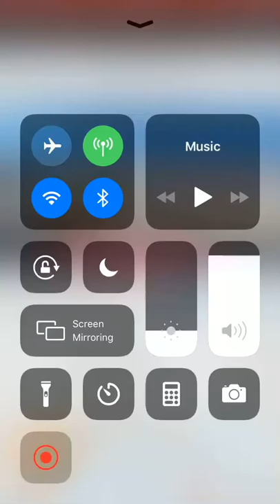BREAKING NEWS: Kyle Larson Almost Gets Stage 2 Win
Kyle Larson's crew chief had to make an aggressive call to put his driver in the lead in order to get stage points in the Round of 8.  Luckily, he got 2nd in Stage 2 while Truex gets the Stage win.

N2SC4R
WhatiFRacing
RealRadman